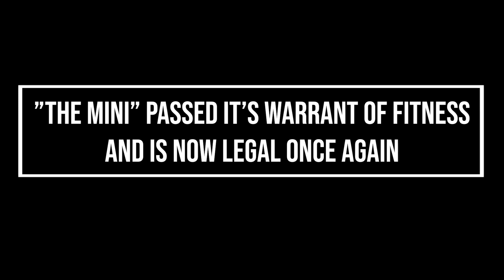THE MINI VLOG || GETTING IT LEGAL || FUTURE PLANS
First episode of "THE MINI". Attempting to get it road worthy.